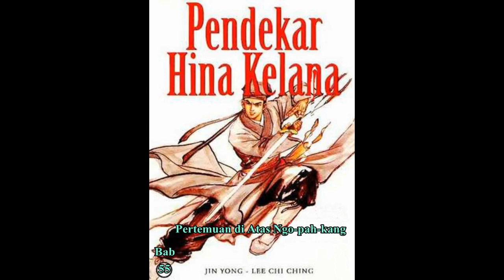Seri Cerita Silat HINA KELANA Bab 55 karya Jin Yong Pertemuan di Atas Ngo pah kang